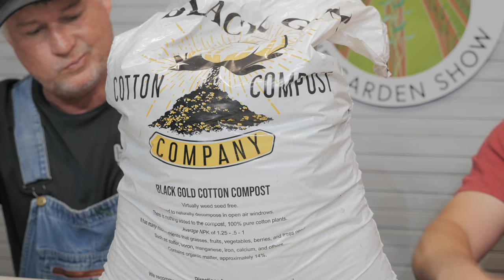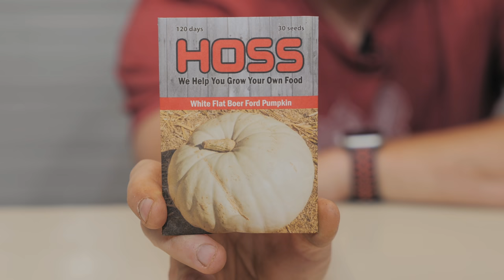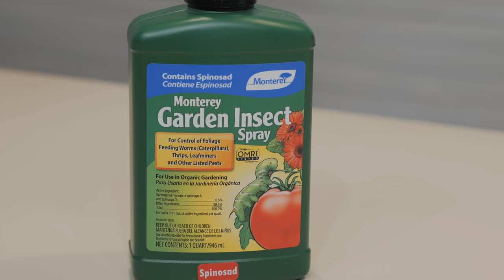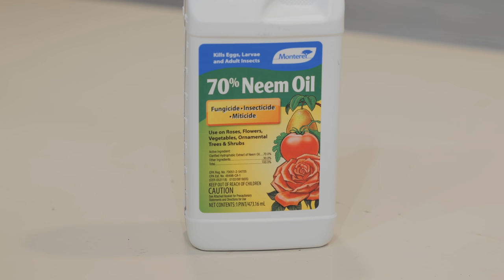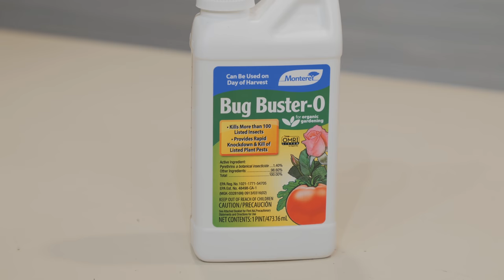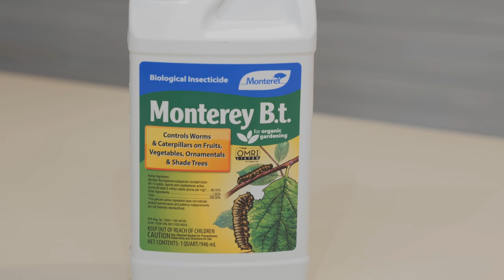A Comprehensive Approach for Managing Squash Pests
This week we'll be discussing Integrated Pest Management (IPM) strategies for some of the toughest garden pests. We'll provide some simple solutions to reduce the impact of these pests on your vegetable crops.